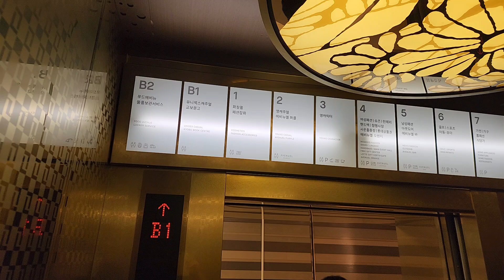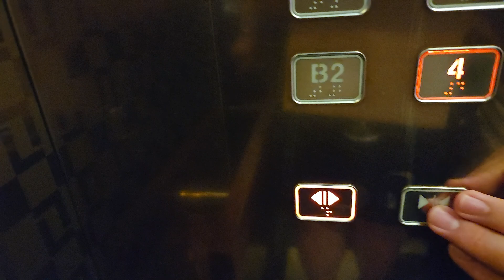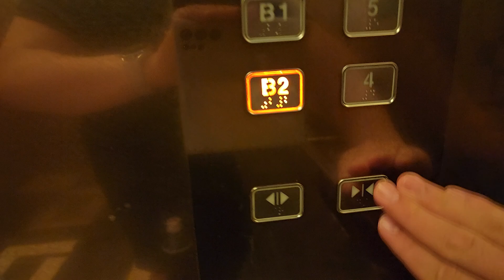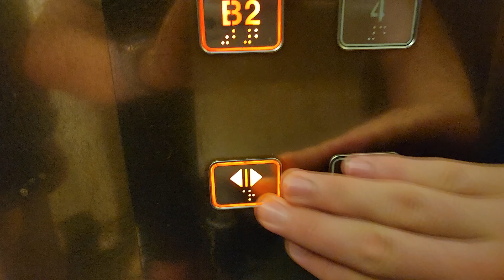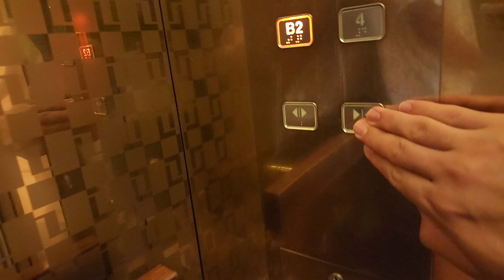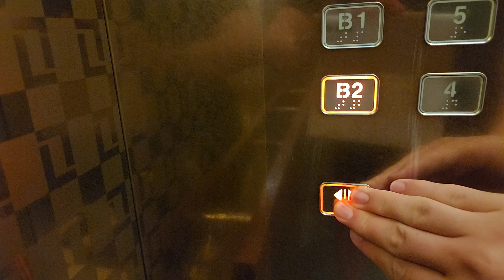서울특별시 동대문구 답십리로11길 30-22 (전농동) 롯데백화점(청량리점) 나머지구간 6 경고스티커 및 층별안내도 교체후 탑사기 (1)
원활한 탑사진행을 위해 B2층에서 시작했으며, 제 얼굴이 보인 것과 오르막과 내리막에 중간정차가 심하고 상당히 혼잡한것과 탑사시간이 5분이상 소요된점 양해바랍니다.